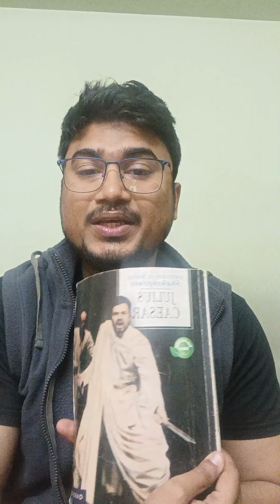Julius Caesar Act 2 Scene i Part 2 by William Shakespeare ICSE Class 9 English 2